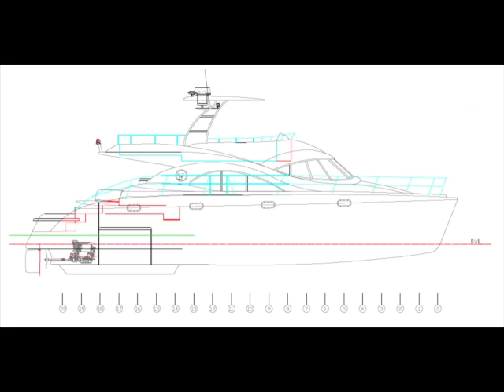::Silver Princess PC530 - Lineage:: Removing From Mold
Silver Princess PC530 Lineage, Power Catamaran made for personal yachting with conscious minded owners.  Silver Princess PC530 is 53 foot all fiber catamaran with incredible looks and speed.